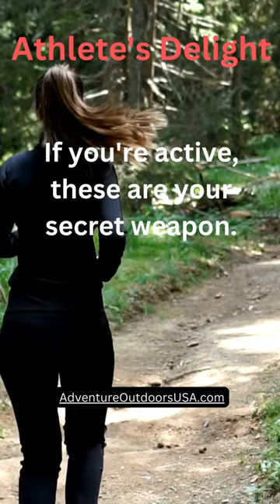Our Favorite athletic sock, Outway Socks